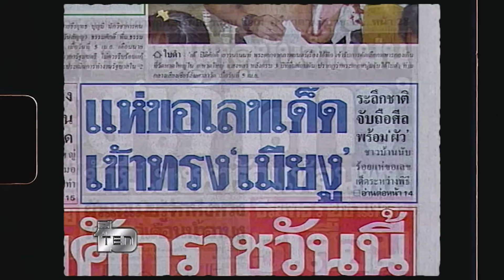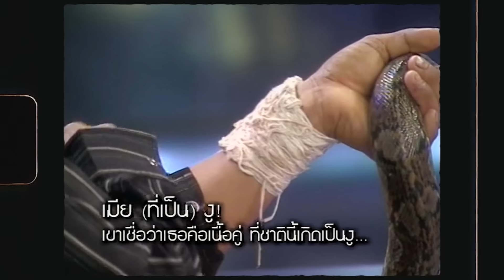เจ้าสาวเมียงู! ชายหนุ่มแต่งงานกับงูเหลือม เชื่อว่าเป็นเนื้อคู่!! | ทอล์คในตำนาน ซีซั่น 4